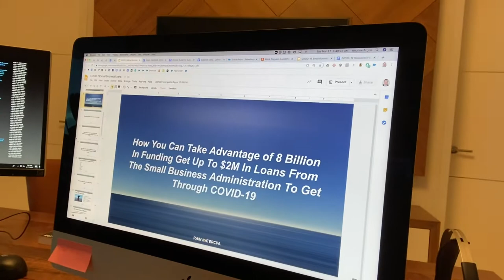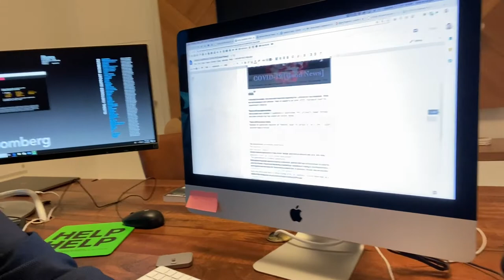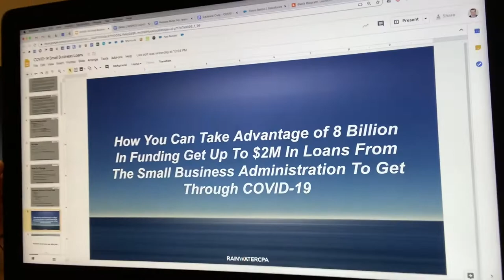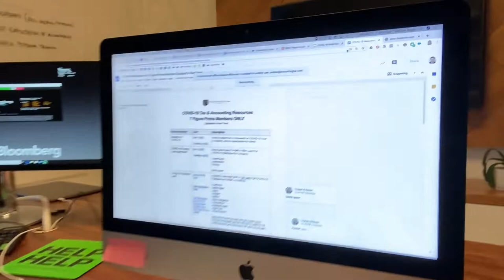SBA Loan Consulting COVID 19